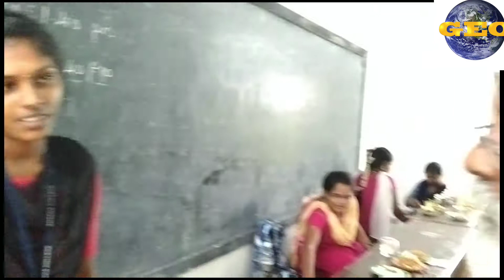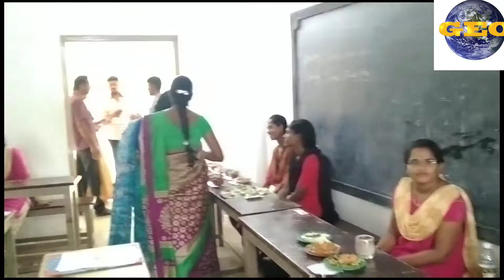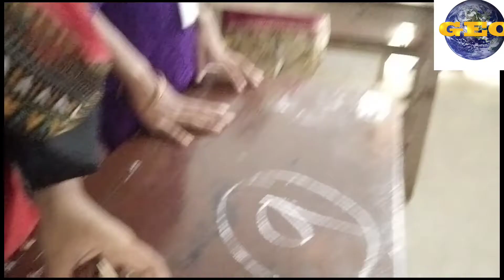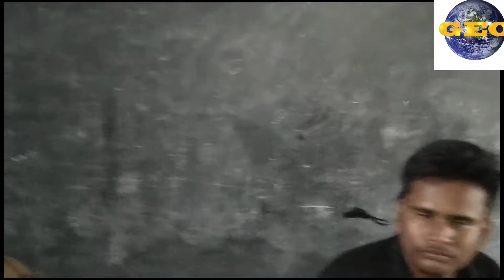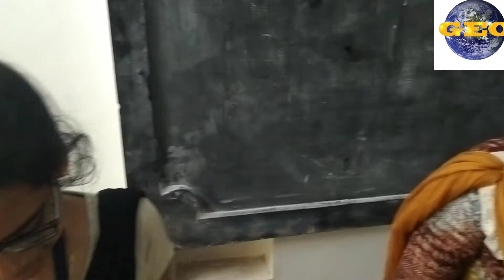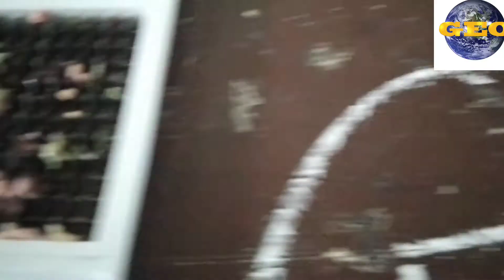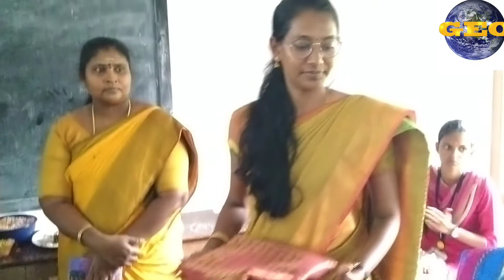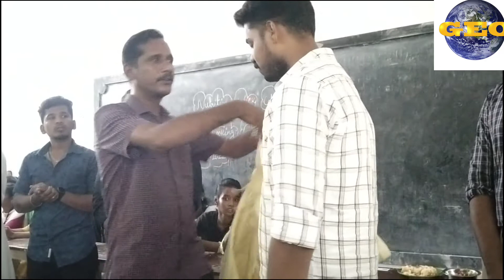FIRELESS COOKING COMPETITION|ANANDA COLLEGE| DEVAKOTTAI|SIVAGANGAI DISTRICT